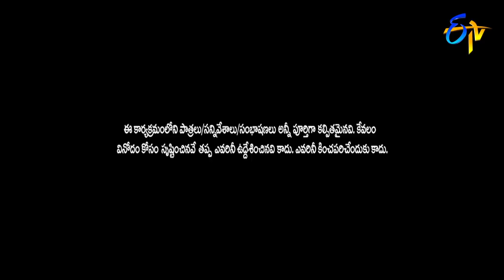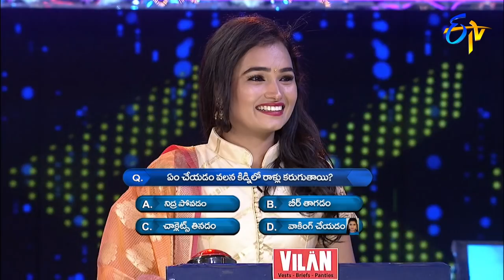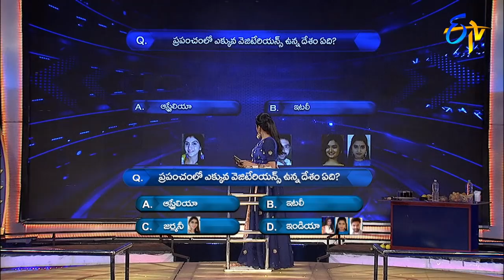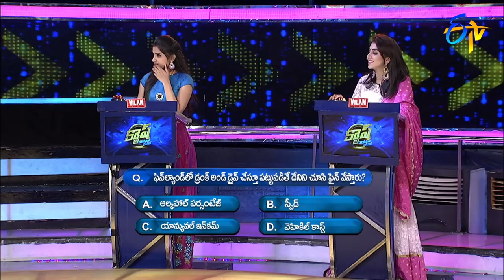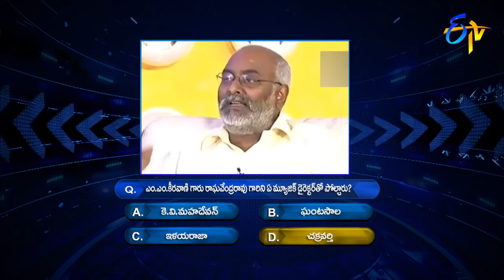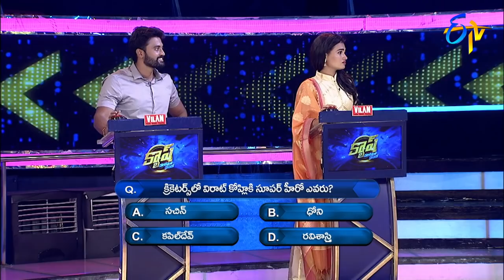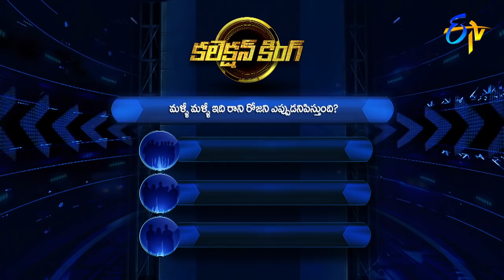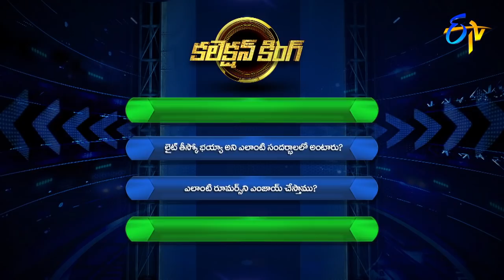Cash | Varshni, Keerthy, Dhanush, Maithili | 29th September 2018 | Full Episode | ETV Telugu